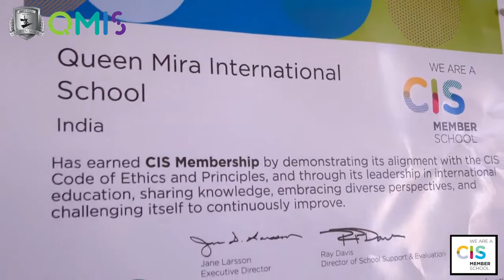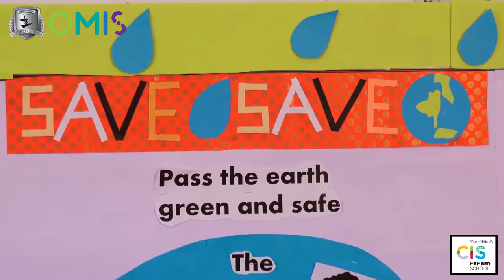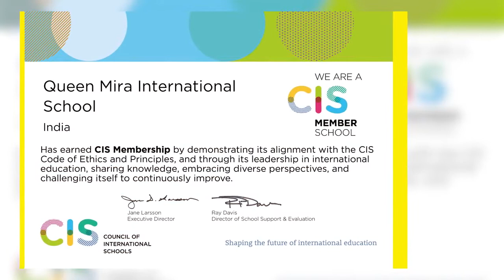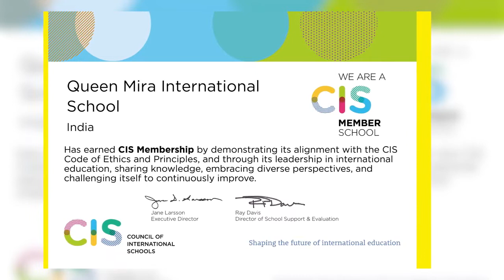QMIS is now a CIS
Queen Mira International School has got the membership into Council of International Schools membership.